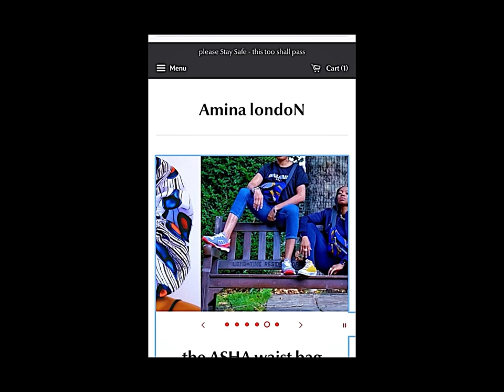VLOGMAS DAY 01 - MASSIVE SHOPPING FROM BLACK OWNED BRANDS - fashion hair beauty | VLOGMAS 2020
✅ordered fashion and beauty pieces from some Nigerian owned companies last month. Although logistics can be a hassle, the designers out there do a great job. We should always try to support out local businesses so we grow the naira and also give the brands opportunities to be competitive and churn out quality stuff. Christmas is in some 3 weeks and this is my first vlogmas2020 video.

TIMESTAMP
0:00 - start
intro - 00:15
courtsey - 00:45
items - 01:15
accessories - 06:49
beauty - 07:34
hair - 08:44
more fashion/acc - 09:58
outro - 17:00
end - 17:54

💎TITLE